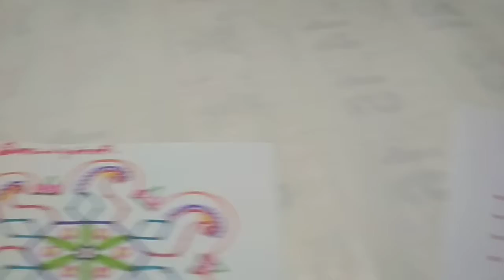Small mango rangoli with new design kolam